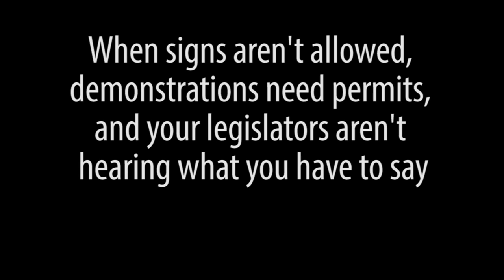Flash mob: Virginia students give legislators a clean energy wake-up call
On Monday, January 21, 2013, Virginia students came to Richmond to urge legislators to stop the de facto repeal of the state's clean energy law, the Renewable Portfolio Standard. Attorney General Cuccinelli and Dominion Power, the state's biggest climate polluter, are teaming up on legislation that would dismantle the law. The students held a "Wake-Up Call" flash mob outside of the General Assembly building as the House session adjourned, dancing for a stronger clean energy standard that brings more wind and solar power to Virginia.